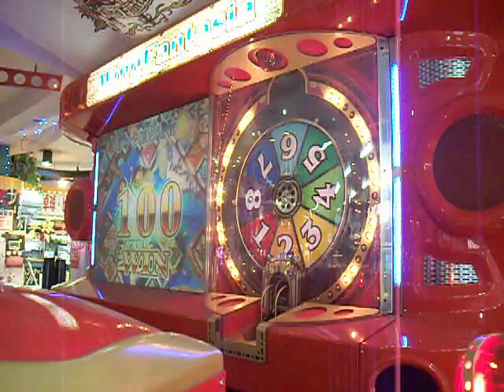WingFantasia トレジャースゴロクゲーム